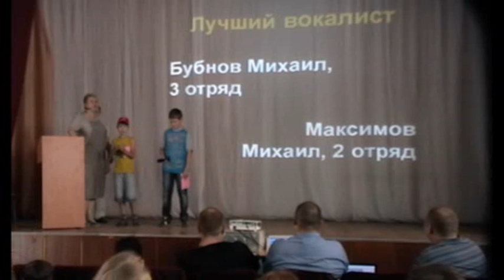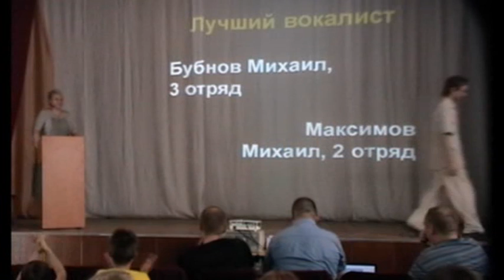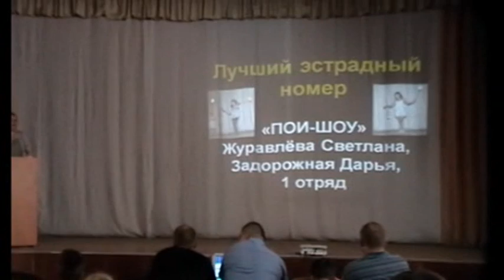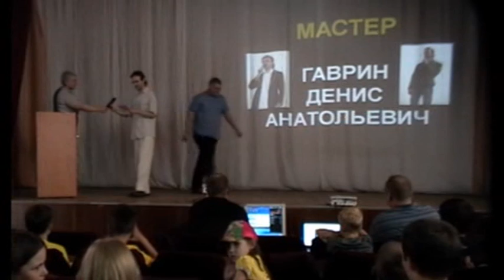Лагерь Орбита 3 смена 2013 Премия Имя Орбита